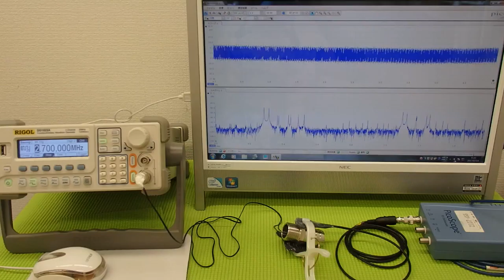超音波実験 Ultrasonic experiment